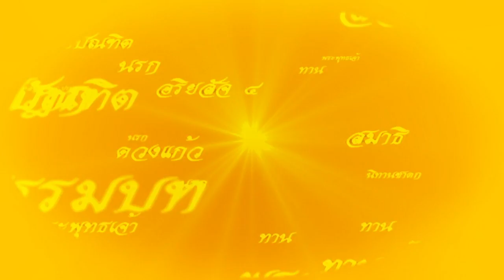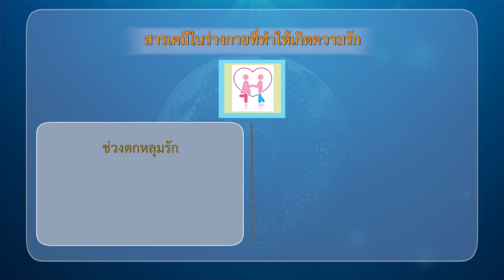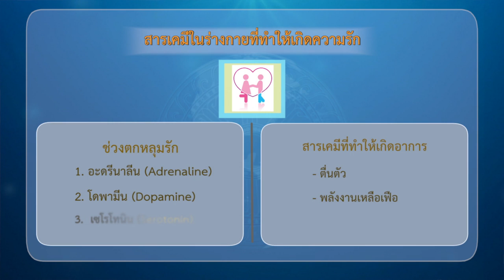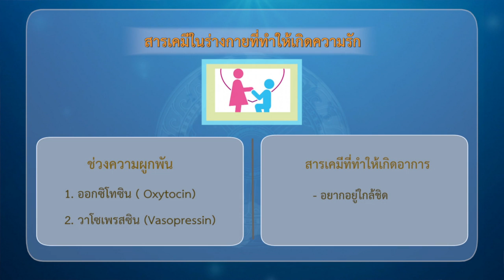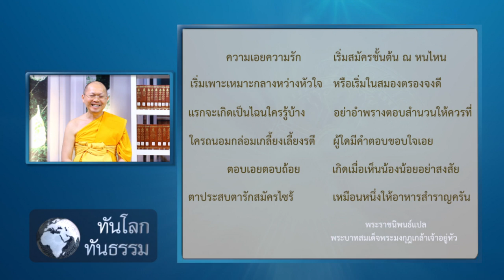ความลับของความรัก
ทันโลกทันธรรม ตอน ความลับของความรัก